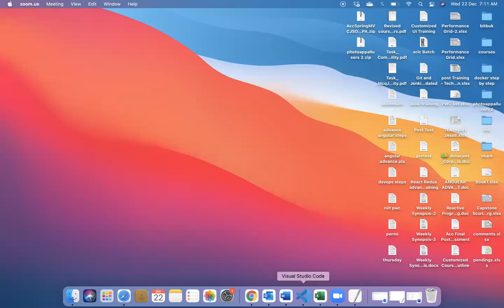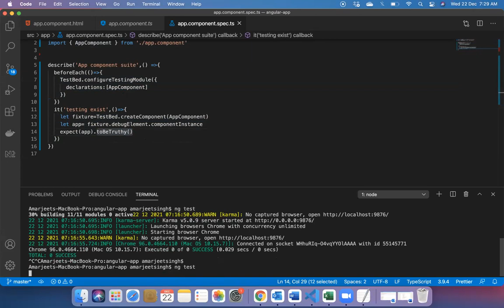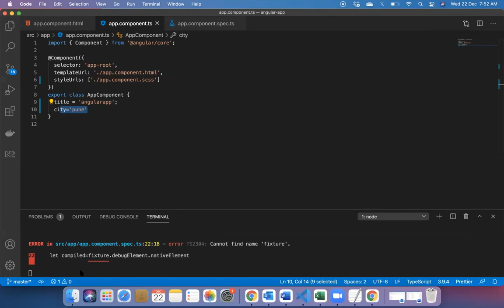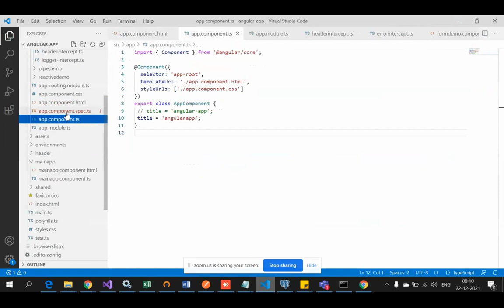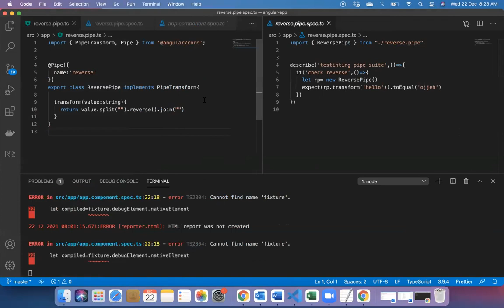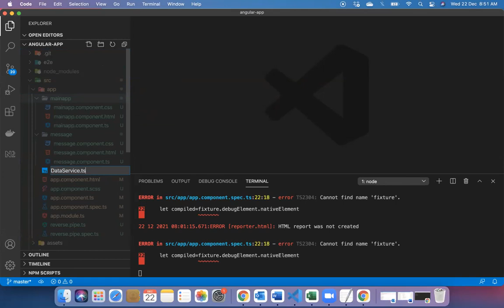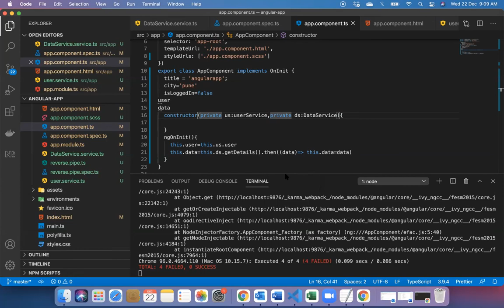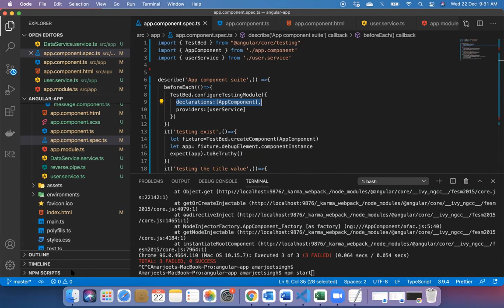Day 15 Angular